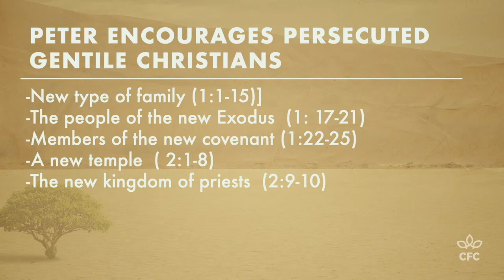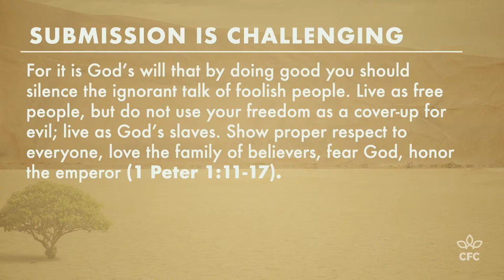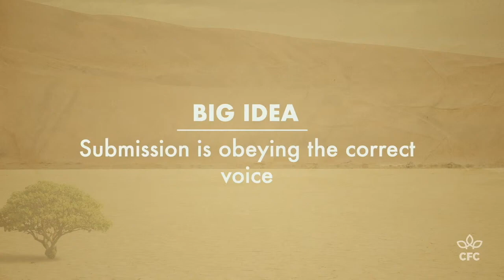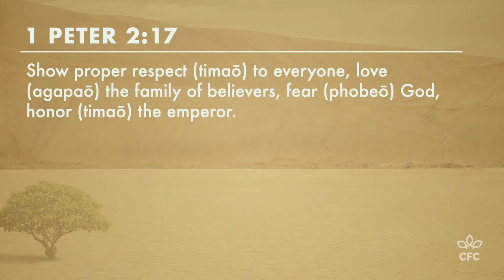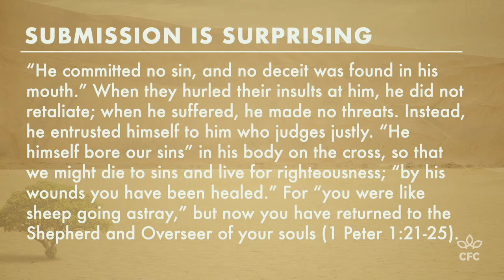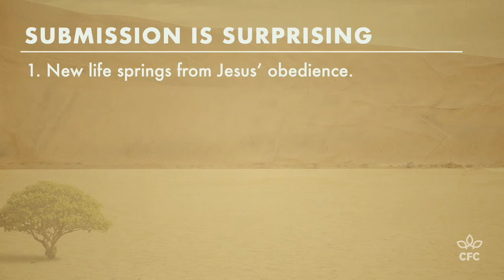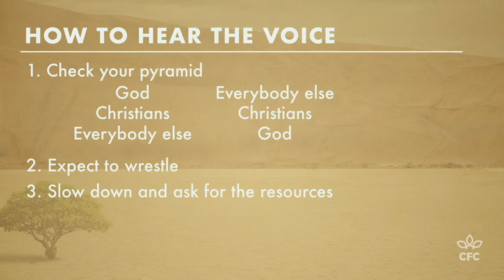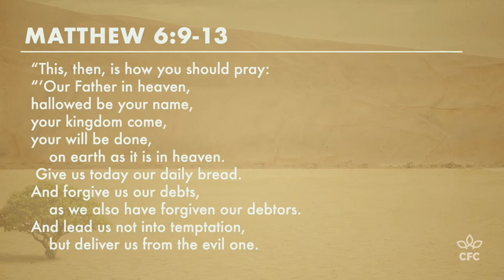Living Hope | 1 Peter 2:11 - 3:7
In 1 Peter 1:3, Peter reminds Christians of our "living hope." We are wired for hope! We can find hope in many things, but our "living hope" in Christ is the only hope that is lasting and true.

Join us for our series through 1 Peter and see how to live full of hope in a seemingly hopeless generation.